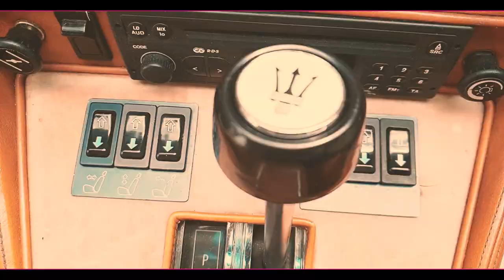Toni-L - Mehr davon (prod. Rask)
16. Juli Heidelberg - Endlich legt das Funkboat wieder ab!

Zwei Jahre durfte es durch die Pandemie nicht fahren und auch das „Mehr Davon“ Video lag über diese Zeit auf Eis. Doch jetzt ist die Zeit für positive Vibes, wie sie Toni hier zeigt. Ein riesengroßes Dankeschön an alle im Clip von Steuerbord bis Backbord.
Special Thanx an: Mr. Stieberg, Captain Bula, Ladina, Joe, MikiLeaks, True Rockin Soul, Funkcircle, Action Jax, Mr. Quick, Gin Soul, Konsti Maserati & the Funkboat Crowd!

„Mehr davon“
performed by: Toni-L
produced by: Rask
Cuts by: DJ Soundtrax
mastered by: Stefan Chiodo at Drum & Dran Studio

Video- und Postproduktion:
Benjamin "STIEBERG" Stieb